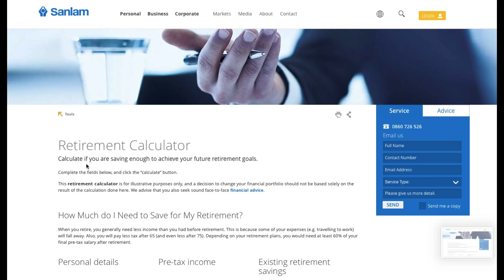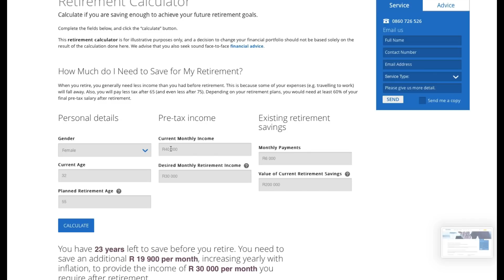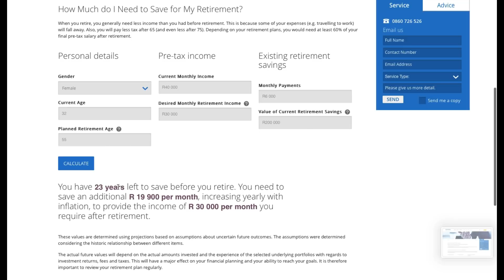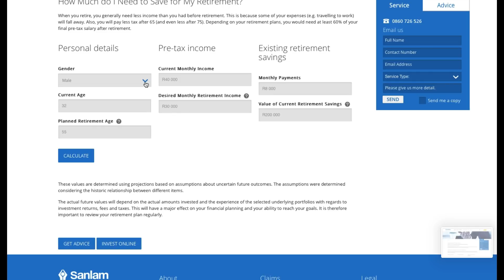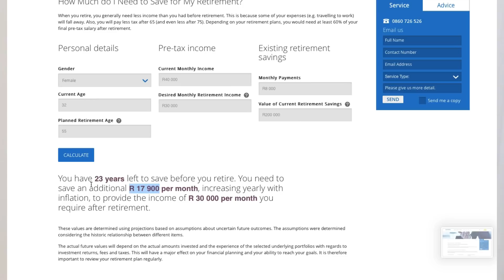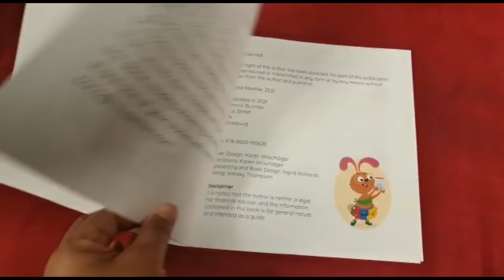You don't need a Retirement Fund you need Funds in Retirement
Repost - Apologies friends had to repost this and eliminate that dark screen .